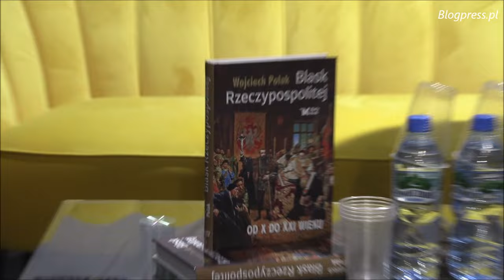Wojciech Polak: Blask Rzeczypospolitej. Od X do XXI wieku (Warszawski Klub Gazety Polskiej)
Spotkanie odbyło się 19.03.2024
Książka wydana nakładem Białego Kruka.